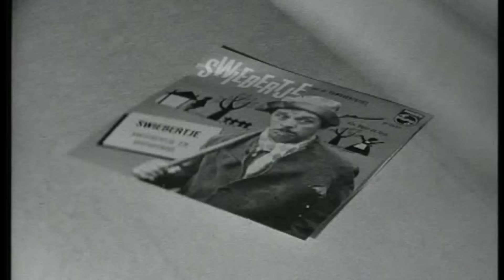nederlandstalige hits uit de jaren 60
1. Ria Valk - Hou Je Echt Nog Van Mij Rocking ..
2. Cocktail Trio - Grote Beer
3. Spelbrekers - Katinka
4. Rob De Nijs - Ritme Van De Regen
5. Rita Corita - Carnaval
6. Willeke Alberti - Spiegelbeeld
7. Gert Timmerman - Ik Heb Eerbied Voor Jouw..
8. Joop Doderer - Swiebertjes Lied
9. Conny Vandenbos - 't Is Genoeg
10. Ramses Shaffy - Sammy
11. Boudewijn De Groot - Meester Prikkebeen
12. Egbert Douwe - Kom Uit De Bedstee Mijn Liefste
13. John Woodhouse - Melodia
14. Lenny Kuhr - Troubadour
15. Conny Vink - Toeteraar
16. Wilma - Klomp Met Een Zeiltje
17. Tom & Dick - Bloody Mary
18. Marty - Maanserenade